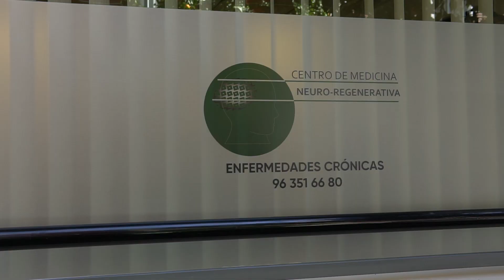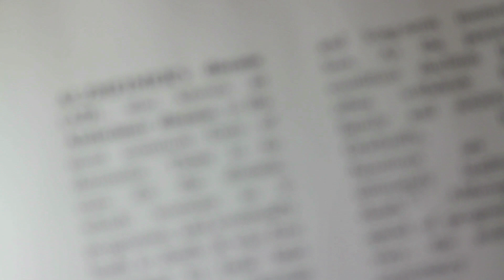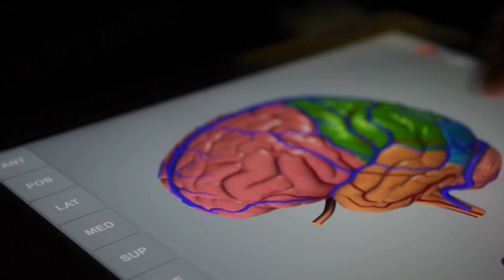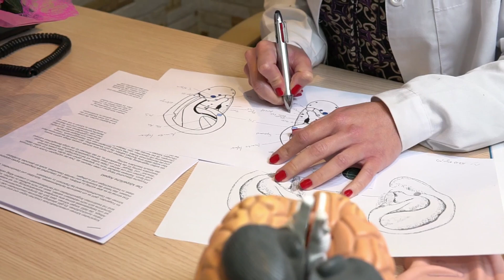"Die Ewige Nadel" - Universitätsstudie mit alternativer Behandlung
Dr. Rosa Aguilar im Gespräch mit Niki Vogt.

„Alzheimer“, ein Wort, das Unbehagen hervorruft. „Hoffentlich nie ich“, denkt jeder – und doch kann es unverhofft kommen. Eine schleichende Krankheit, die man zuerst als Unkonzentriertheit oder Vergesslichkeit abtut. Aber es ist mehr. Es ist ein langsames und unaufhaltsames Absterben der Nervenzellen im Gehirn, dessen Ursachen noch nicht ganz erforscht sind. Während der Körper unverändert zu sein scheint, stirbt das Gehirn und damit die Persönlichkeit des Menschen langsam, aber stetig. Nach der Vergesslichkeit kommt die Orientierungslosigkeit. Der einst geliebte und geachtete Mensch ist nicht mehr da.

Die Medizin hat einige Mittel und Möglichkeiten entwickelt, die Krankheit und die Folgeerscheinungen abzumildern, doch sie kann das Geschehen nicht aufhalten. Das Risiko an Morbus Alzheimer zu erkranken steigt zwar mit dem Alter, aber alarmierenderweise gibt es immer mehr Fälle von jüngeren Alzheimerpatienten.

Alzheimer ist nicht dasselbe, wie Demenz. Es ist eine Form davon. „Demenz“ beschreibt eine Vielzahl von Krankheiten, bei denen die Gehirnmasse und -leistung abgebaut wird. Bei Alzheimer scheinen Eiweißablagerungen im Gehirn eine Rolle zu spielen. Dennoch ist die Entstehung von Alzheimer noch nicht wirklich geklärt und auch keine effiziente Behandlung und Heilung möglich.

ES GIBT HILFE

Der Druck, das Geschehen in den absterbenden Nervenzellen aufzuklären ist groß. Die Wissenschaft setzt immer wieder mit neuen Betrachtungswinkeln und Ideen an. Die Universität von Valencia in Spanien wandte sich nun einer uralten, neuen Methode zu: Der „Ewigen Nadel“. Zusammen mit dem ZENTRUM FÜR NEUROREGENERATIVE MEDIZIN wird nun eine Pilotstudie unter der Leitung von Dr. Rosa Aguilar durchgeführt, über die Niki Vogt in diesem Video berichtet.

Die von Dr. Werth entwickelte Methode der „Ewigen Nadel“ ist eine Verschmelzung der traditionellen chinesischen Akupunktur mit dem modernen Wissen über die Nervenbahnen und der neuen Technik, der winzigen Titan-Nadelspitzchen, die genau an die Punkte im Ohr platziert werden, wo die Meridiane für die Stimulierung der Nervenzellen im Gehirn laufen. Die Methode ist mittlerweile sehr perfektioniert worden.Wer ein bisschen über Akupunktur weiß, wer weiß auch, dass praktisch der ganze Mensch sozusagen als Miniausgabe in der Ohrmuschel liegt, so dass das Ohr quasi eine Tastatur ist, an der man mit präzise eingesetzten Nadelköpfchen überall im Körper einwirken kann. Die Nadelspitzchen wachsen schnell ein und bleiben an Ort und stelle, unsichtbar, doch dauerhaft wirkend.

Alzheimerpatienten haben mit dieser Therapie gute bis sehr gute Erfahrungen gemacht. Viele Schäden und kognitiven Verluste konnten gemildert oder stark zurückgedrängt werden. Verlorene Fähigkeiten kehrten in den Folgemonaten zurück, was oft wieder eine Kommunikation mit der Familie ermöglicht. Der Patient erkennt oft die nahen Verwandten wieder und ist ansprechbar, einige konnten wieder einfache Aufgaben lösen oder alte Hobbys aufnehmen:

Wenn Sie mehr Patientenberichte zu den Erfolgen dieser Therapie bei Alzheimer sehen wollen, werden Sie hier fündig
Wenn Sie über die Möglichkeiten dieser Therapie wollen, bitte wenden Sie sich an

Adresse: Calle La Floresta 18, bajo
46022 – Valencia, SPANIEN